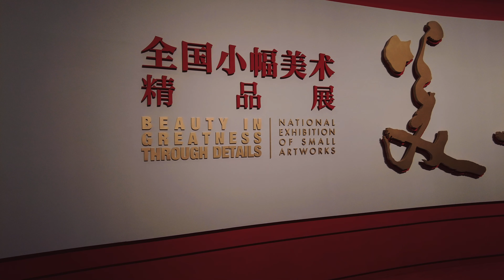参观中国美术馆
今天是2023年2月17日，北京天气阴天，气温7℃, 下午去北京中国美术馆看画展，顺便拍了个视频。